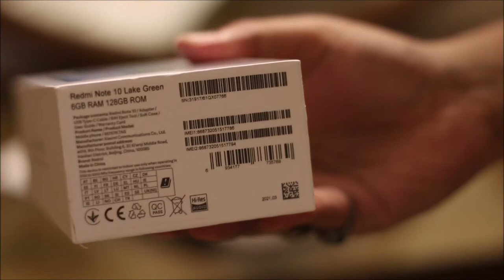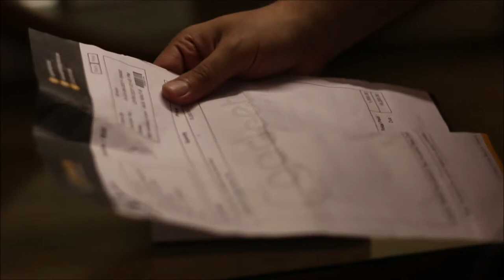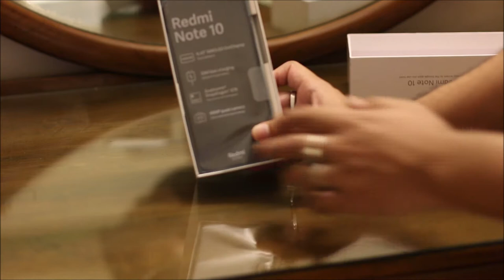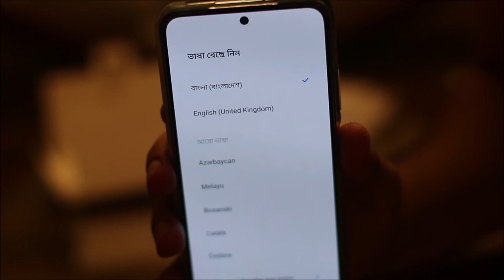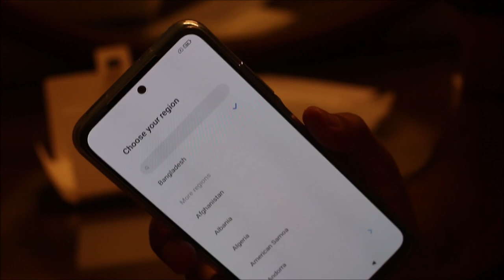Unboxing - Xiaomi Mi Note 10 - Bangla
Unboxing Video of Xiaomi Mi Note 10 in Bangla.
6 GB RAM,  128 GB ROM

For full Specifications visit:-

Apple Gadgets:-